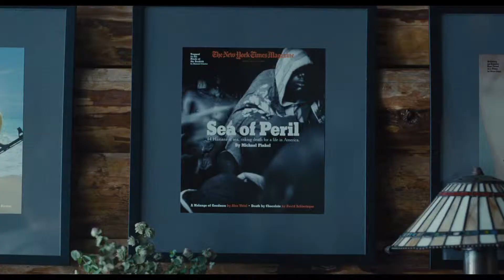True Story - Spiel um Macht